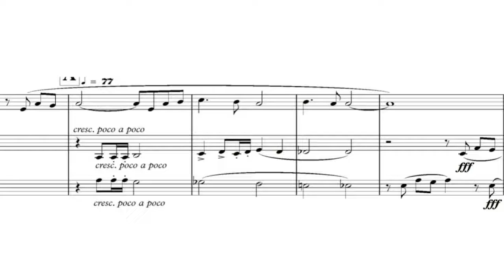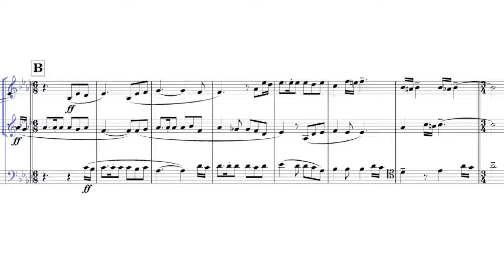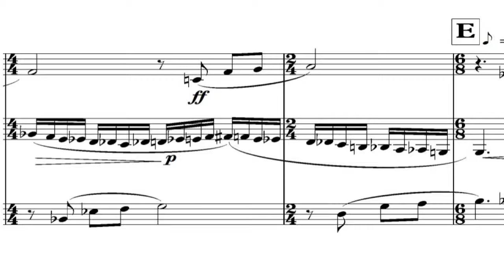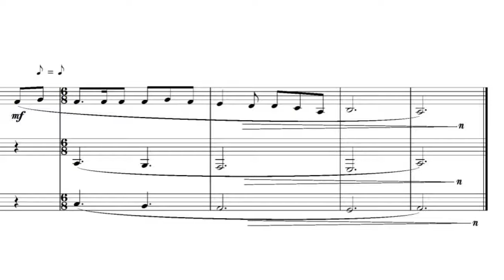Abandoned - Dale Gray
This was my Composition final project at UMBC last semester called Abandoned. If you want to know more, here's a link to the power point
Presentation I made and showed to my professor and my class at the end of last semester My professor loved it and gave me an A for it and the semester.